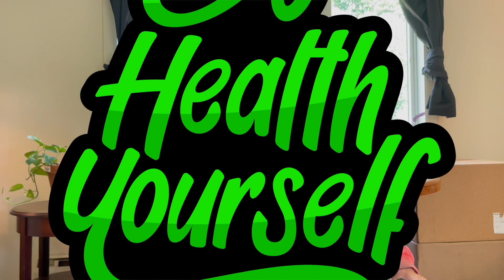Micro-Dosing Psilocybin With A Spinal Cord Injury | As A Quadriplegic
Please consider donating to Go Health Yourself.  All proceeds go directly back into the channel.  Help the content get bigger, better, and more engaging...
THANKS FRIENDS

I have discovered extremely positive affects while micro-dosing psilocybin pertaining to the body and the mind living with a spinal cord injury.  Specifically as a quadriplegic.

Science Graphic of the Week: How Magic Mushrooms Rearrange Your Brain

Psychedelic spurs growth of neural connections lost in depression